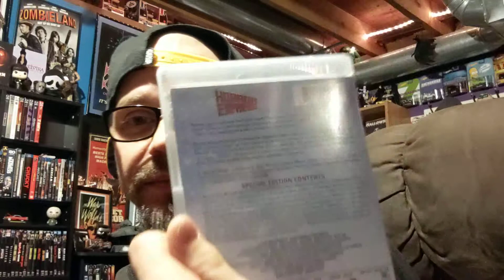Episode 52-my horror collection keeps growing.